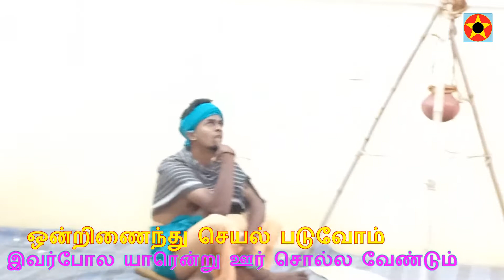ஆவணம் காசா பணமா கனவு தானே மாற்றுக்களம் நாடகக்குழு வினரின் பெருங்கனவு நாடகம் / RaJa Morning STAR 2301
காசா பணமா கனவு தானே
மாற்றுக்களம் நாடகக் குழு வினரின் பெருங்கனவு நாடகம்
தமிழ்நாடு கலை இலக்கியப் பெருமன்றம்
கோவை மாவட்ட 10 வது மாநாடு, 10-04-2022, கோவையில்